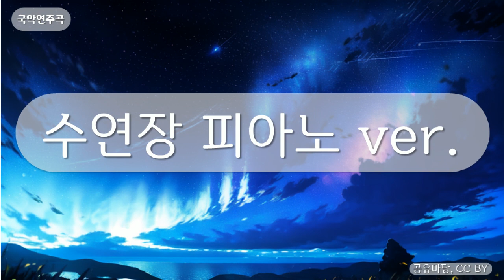국악연주곡 - 수연장 피아노ver.